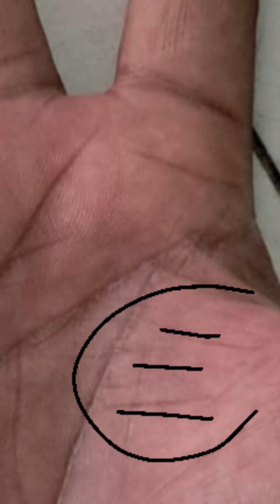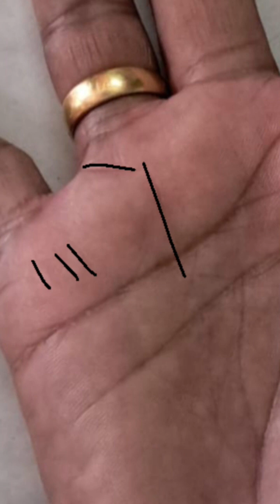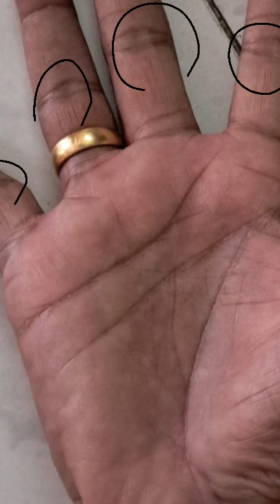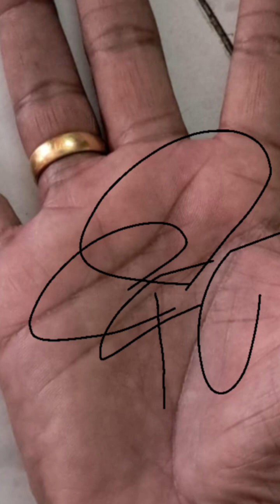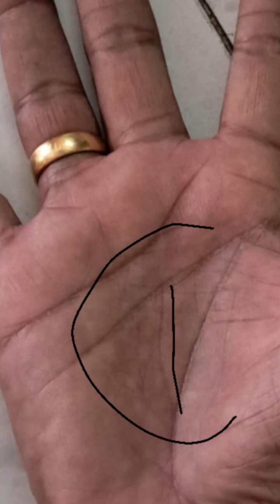जीवन में समस्या चल रही है